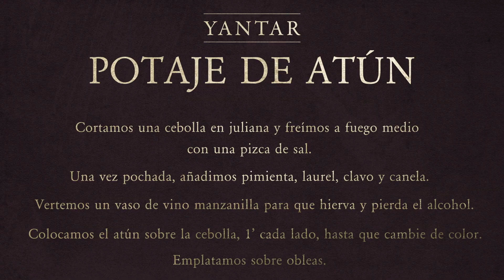La Peste: Yantar 1 - De cómo Paco León cocina un potaje de atún | Movistar+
El actor Paco León, Luis de Zúñiga en la serie La Peste, una producción original de Movistar+, acompaña a Daniel del Toro para cocinar un potaje de atún, una receta del siglo XVI actualizada para poder disfrutarla en el siglo XXI.

Para llevarla a cabo necesitas:
Lomo de atún
Canela
Pimienta
Laurel
Pimentón
Clavo
Cebolla
Perejil

Cortamos una cebolla en juliana y freímos a fuego medio con una pizca de sal. Una vez pochada, añadimos pimienta, laurel, clavo y canela. Vertemos un vaso de vino manzailla para que hierva y pierda el alcohol. Colocamos el atún sobre la cebolla, 1 minuto cada lado, hasta que cambie de color. Emplatamos sobre obleas.
O si prefieres, sigue las instrucciones tal y como se escribieron en el siglo XVI: “Toma el Atún de hijada o de lo que hallares y échalo en remojo que esté bien desalado, y échalo a cocer, y a medio cocer, sácalo y límpialo de los huesos y pellejos y hazlo tajadas pequeñas y échalo en un cazo con cebolla frita y perejil, hierbabuena, pimienta, clavos y canela, lo que vieres que basta conforme los platos que hubieres de hacer, y échales un poco de vino blanco y agua cuando se cubra y cueza con esto, y con un poco de aceita: y toma unas rabanadas en los platos, y velos cubriendo con esta composición”.

Si realmente te interesa el siglo XVI, no dejes de vistar la WikiPeste
Descubre más sobre La Peste de Movistar+:

La Peste, una serie original de Movistar+ firmada por Alberto Rodríguez y Rafael Cobos. Ya disponible bajo demanda en Movistar+.